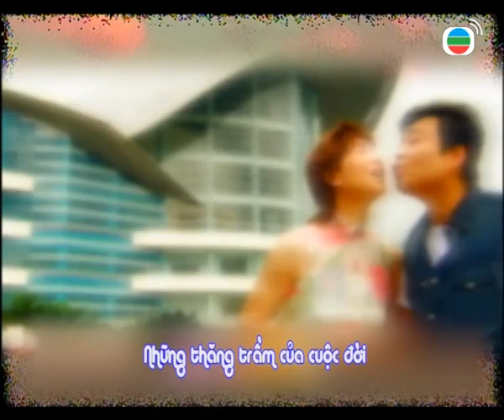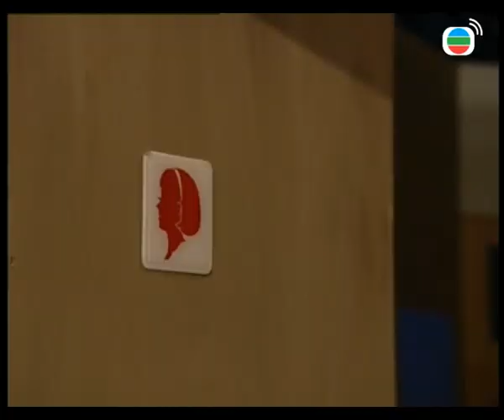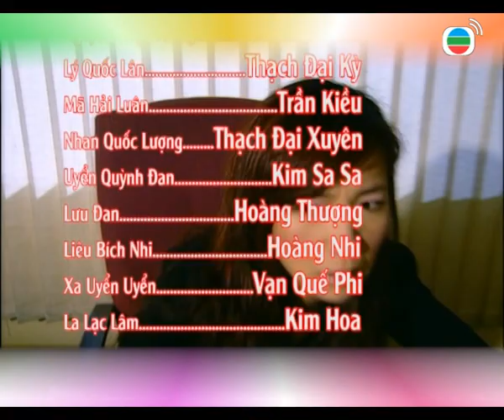Gia Đình Vui Vẻ Hiện Đại tập 93 | Tiết Gia Yến, Lâm Văn Long, Liêu Bích Nhi, Lưu Đan | TVB 2003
✨Nội dung phim:  phim xoay quanh gia đình nhà cô Du Niệm Từ (Tiết Gia Yến). Năm xưa cô Từ là hoa khôi ngành cảnh sát, có rất nhiều người đeo đuổi. Sau khi kết hôn, cô Từ xin nghỉ việc để tập trung chăm lo cho gia đình. Khi chồng chết, cô Từ không những phải chăm sóc các con của chồng là Kim Niên (Lâm Văn Long), Kim Nguyệt (Tạ Thiên Hoa) và Kim Nhật (Trần Ngạn Hành), mà còn phải quản lý nhà hàng ăn uống có tên Động Mật Viên do chồng cô để lại. Tuy vất vả, nhưng cô Từ vẫn lạc quan, luôn mong muốn mọi người đều vui vẻ.

Kim Niên là giám đốc thu mua thời trang, anh và cô nàng đồng nghiệp Vạn Quế Phi (Xa Uyển Uyển) như nước với lửa, không những vậy mà anh ta thường xuyên bị cô nàng cấp dưới Vương Nghi (Liêu Bích Nhi) làm tức muốn khóc. Trong khi đó, Kim Nguyệt lại là thuộc cấp của Quế Phi, do mối quan hệ với Kim Niên nên anh cũng thường bị Phi gây khó dễ. Lúc này, Kim Nguyệt có mối quan hệ tay ba với bạn gái Lâm Ngọc Lộ (Triệu Học Nhi) và cô bạn thuở nhỏ Thạch Mỹ (Mai Tiểu Huệ). Người còn lại là cậu út Kim Nhật đang là một diễn viên, mặc dù không có mấy danh tiếng nhưng anh lại là một người rất an phận.

Các con cái đều trưởng thành, nhà hàng Động Mật Viên làm ăn ngày càng khởi sắc bởi sự giúp sức của em gái chồng là Kim Sa Sa (Uyển Quỳnh Đan). Tuy nhiên, cô Từ vẫn còn một mong ước chưa thể toại nguyện. Hóa ra cô Từ từng hứa với chồng sẽ đi tìm lại người cậu của các con là Lưu Cẩm (Nguyễn Triệu Tường) nhưng đến nay vẫn chưa có kết quả. Đúng vào ngày sinh nhật lần thứ 48 của cô Từ, nhà họ Kim có một người khách không mời mà đến. Kể từ đó, gia đình họ Kim vốn dĩ bình yên tự dưng nổi lên sóng gió to lớn